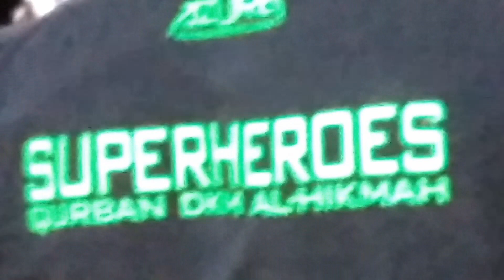🏆9 Keah1ian Pa5ukan AZURA Diantaranya Rajang Daging Kurban 🎼Puji-2an 🎤Anak Buniseuri 🔔Subscr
Setelah pelaksanaan pemotongan hewan qurban Sapi dihalaman Masjid Al-Hikmah RW 01 Kelurahan Pasteur Kecamatan Sukajadi Kota Bandung selanjunya melaksanakan perajangan daging hewan qurban untuk siap dibagikan oleh Para Santri Al-Hikmah pada hari Rabu 10 Zulhijah 1442 Hijriah atau tanggal 21 Juli 2021.